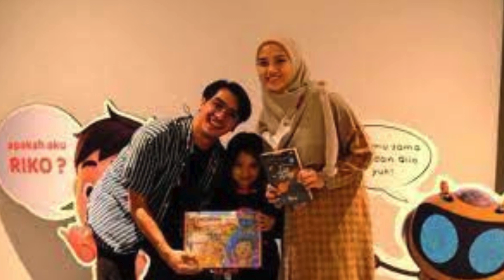TIPS PUASA FIT BUGAR ALA RICKY HARUN - berita artis terbaru hari ini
yuk ikuti terus berita artis terbaru hari ini
agar tidak ketinggalan berita artis terbaru hari ini menarik lainnya.